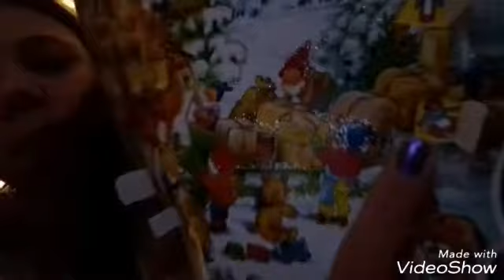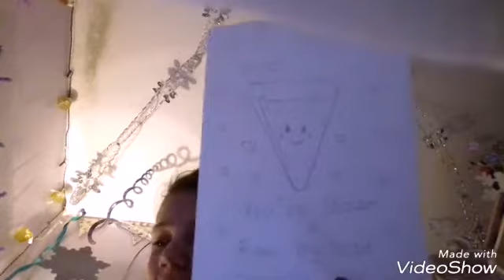Candy canes day 21